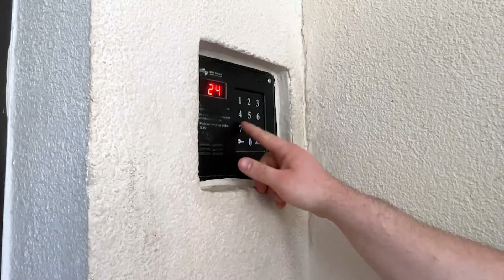Hałas Skład - Na jedenastym (prod. Jee Juh)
🔊Zapraszamy do sprawdzenia drugiego kawałka z płyty 💿HAŁAS SKŁAD "22"!⚡
Jest to utwór pod tytułem "Na jedenastym". Płyta ukaże się jeszcze w tym roku😎będzie na niej 20 hip-hopowych utworów w różnym klimacie w asyście przeróżnych znamienitych gości🛸
Więcej info wkrótce.

🔔 Zostaw suba aby być na bieżąco z nowościami !

CREDITSY:

Tytuł: Na jedenastym;
Artysta: Eluqa, Spleszu;
Producent: Jee Juh;
Realizacja wokali: Spleszu / RapNaHałsie Studio;
Video: RYMKOO;
Mix & Mastering: RYMKOO;